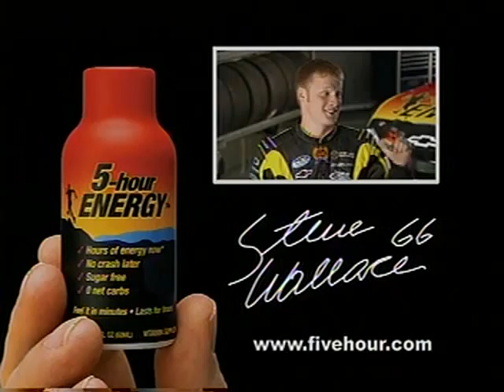2009 Offense-Defense High School All-American Bowl (Part 4/4)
2009 marked the first year the Bowl was played in Offense-Defense's headquarters city of Myrtle Beach. It also featured the biggest blowout victory for the East to this point as co-MVPs Demond Dennis and Kwame Geathers (University of New Mexico and Georgia commits respectively) carved up team West en route to a 28-3 in downright balmy conditions that would be contrasted sharply on both counts in 2010's game...